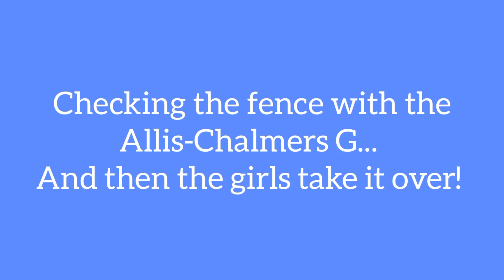Girls Play with the Allis-Chalmers G Tractor